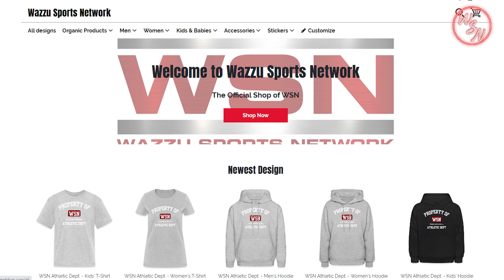Beware of the Ides of March Madness | Coug on the Clock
JD and Austin hop behind the desk and talk they also talk WSU baseball and the grit comes with. Also, about ncaa basketball with marchmadness ... women ... marchmadness womenbasketball was also mentioned about the overall tournament! Finally, they close with a few topic NFl draft picks, that's all from us!

Anchors:
JD Smith - @jddsmith3 @jdsmith997
Austin Peppers-@wazzusportsnetwork

Director:
Alexander Huddleston - @the_ahuddle

Producer:
Erick Aguilar - @dapuma_57

Assistant Producers:
Alex Dorfler - @_alex_dorfler_
Luke Westfall - @thelurknessmonster1
Gary Dunn - @garyd1105
Cristian Gonzalez - @photosofgonzo

Social Media Director:
Anna Adams - @anna.adams01

The Wazzu Sports Network Crew gives fans an update on their WSU athletics and Pro sports!